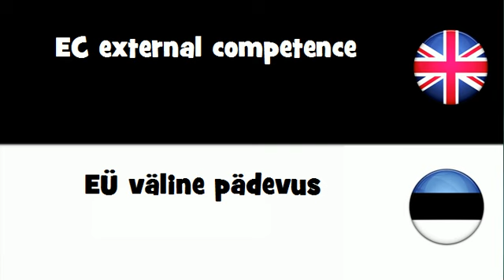VOCABULARY IN 20 LANGUAGES = EC external competence